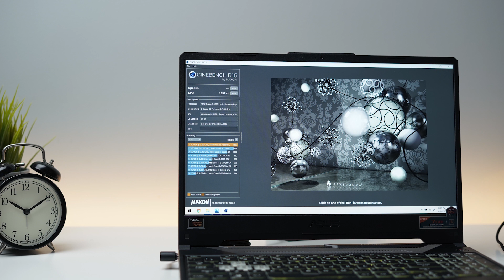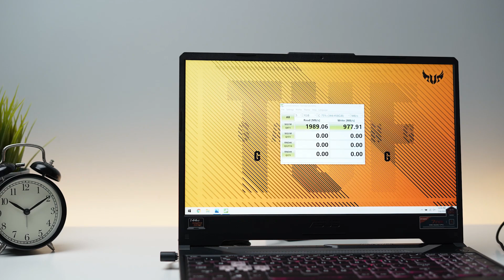12 JUTA-AN TERBAIK SEPANJANG MASA.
Di video kali ini, kami mengulas produk FX506IH-R565B6B
dengan spesifikasi:
- AMD Ryzen 5 4600H
- 8GB DDR4 3200MHz RAM
- Nvidia Geforce GTX1650 4GB
- 512GB NVMe SSD
15.6” FullHD, IPS, 45%NTSC, 144Hz
- Windows 10 Home
48Wh Battery
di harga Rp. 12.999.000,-